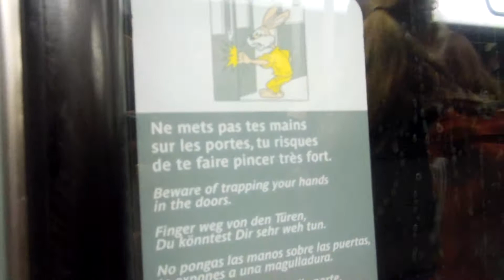Riding the Metropolitan in Paris